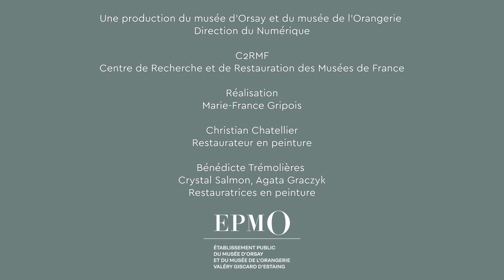RESTAURATION DE "FEMMES AU JARDIN" - Bordage et finitions - FR | Musée d’Orsay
Restauration de "Femmes au jardin" de Claude Monet – Bordage et finitions.
Avant le ré-encadrement de l'œuvre, les étapes finales de la restauration : protéger les bords de la toile et effectuer les ultimes retouches. Avec Bénédicte Trémolières et Christian Chatellier, restaurateurs en peinture.